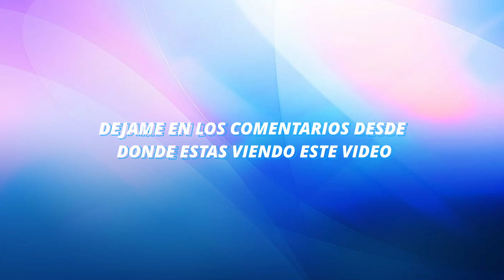FORTALECE y TONIFICA tus GLUTEOS | MOLDEA Y TONIFICA GLÚTEOS | GLUTEOS mas REDONDOS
✅Bienvenidos a la clase para Activar, Fortalecer y Tonificar tus glúteos.
En esta sesión vamos a mezclar todo saliéndonos del ritmo en las pistas 3 y 4, para así desafiar a tus Glúteos.
¡Que Quemen!
Rutina de glúteos que fortalece y moldea tu trasero, conseguirás un culo mas bonito y redondo.
Si buscas un entrenamiento de glúteos completo no te pierdas este video y dinos si notaste arder tus glúteos.